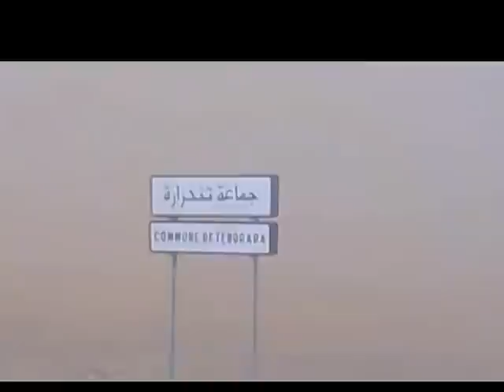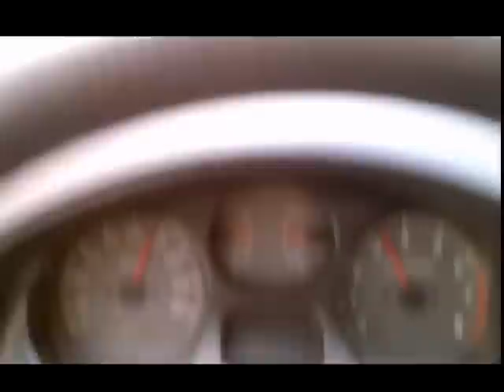LA ROUTE VERS FIGUIG, tempête de sable graveطريق فكيك، العجاج ديال بصح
LA ROUTE DE TANDRARA; TEMPETE DE SABLE